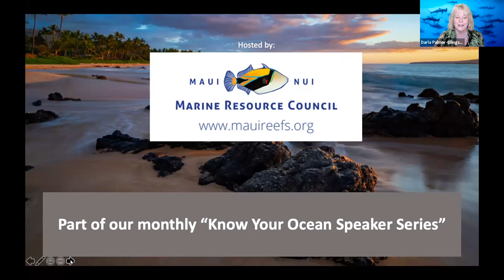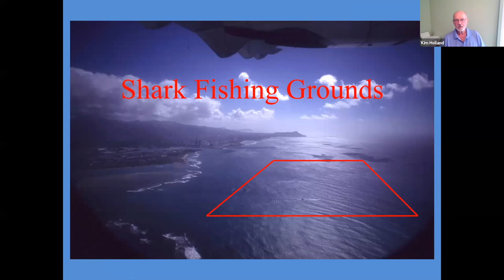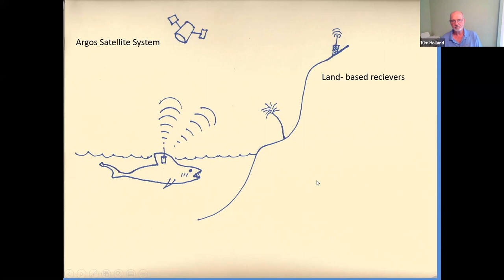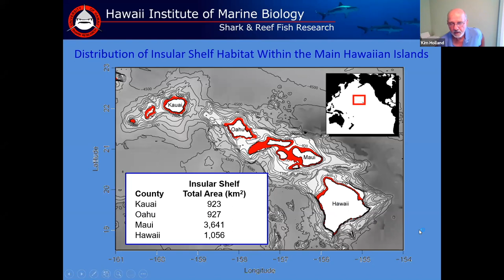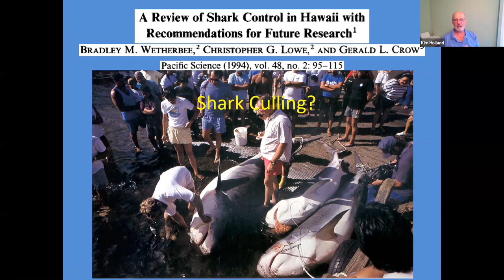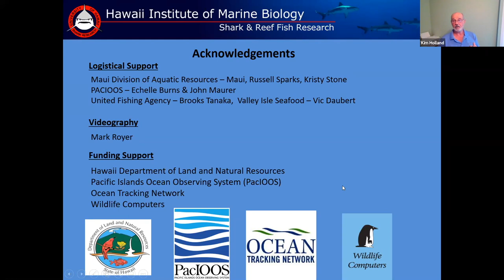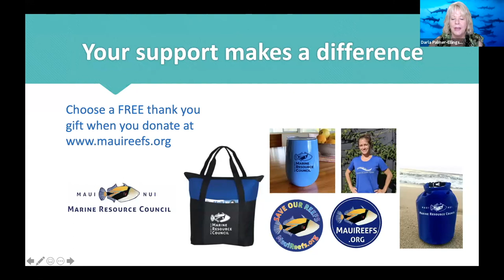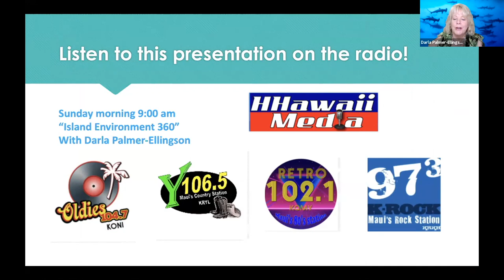“Shark Research in Hawaii – With an Emphasis on Maui" by Dr. Kim Holland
3.3.21

Feeling concerned and curious about sharks after the recent attacks that occurred off Maui in November (2020), December (2020) and January (2021), as well as the February 2 incident off Ukumehame which involved a large shark biting a kayak?

Join us to learn more about our local sharks at this presentation titled “Shark Research in Hawaii – With an Emphasis on Maui’ by Dr. Kim Holland, Research Professor at the Hawaii Institute of Marine Biology (HIMB) at University of Hawaii at Manoa and the founder of the Shark Research Group at HIMB.

This free talk is part of our monthly “Know Your Ocean Speaker Series.”

For over 40 years Dr. Holland’s research has focused on the biology and movement patterns of large marine fishes such as tuna, billfishes and sharks. He has been a pioneer in helping to develop and deploy cutting edge tracking technologies that allow unprecedented insight into the movement patterns of marine fishes.

His presentation includes a brief overview of tracking technologies with an emphasis on what has been learned about the movements of sharks around Maui Nui.

Maui Nui Marine Resource Council’s “Know Your Ocean Speaker Series” events are held monthly via Zoom. Support for these events is provided by the County of Maui Mayor’s Office of Economic Development.

The emcee for this event is Darla Palmer-Ellingson, local radio show host of the public affairs program, Island Environment 360 Maui’s only commercially broadcast public affairs show on environmental and related Hawaiian cultural topics, aired on the stations of H-Hawaii Media.